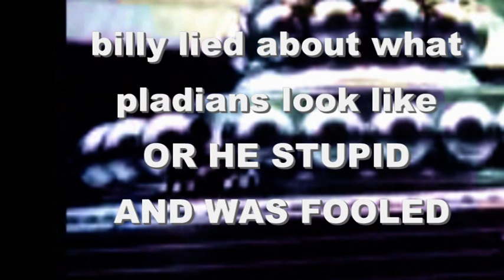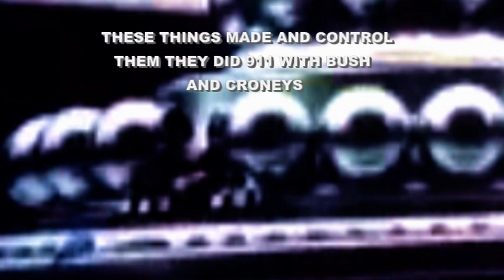billy meier bull crap with held truth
billy  bull crap with held truth false pic stupid man  was fooled by aliens there is a whole bunch of people who believe these aliens are good galactic federation of bullshit just like bush who thinks there his friends they did 911 with bush and Illuminati